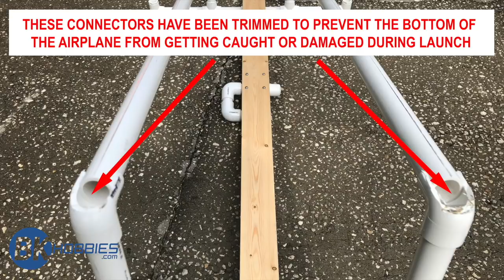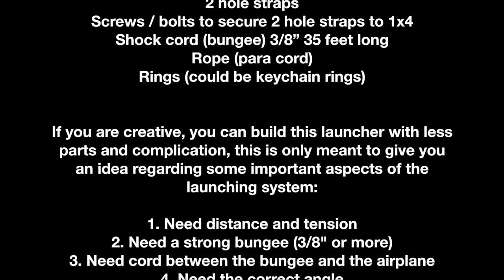DIY: SAB Tortuga Launching System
Bert Kammerer explains how to build a launcher for the KR84 Tortuga airplane from SAB Avio.